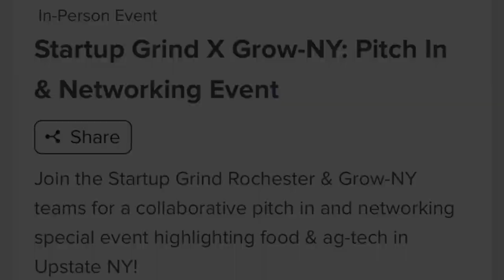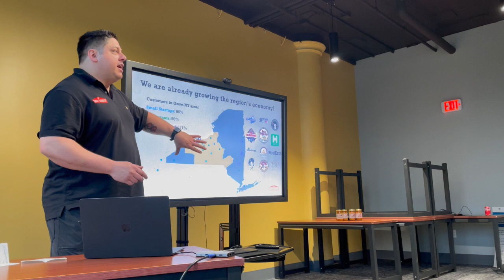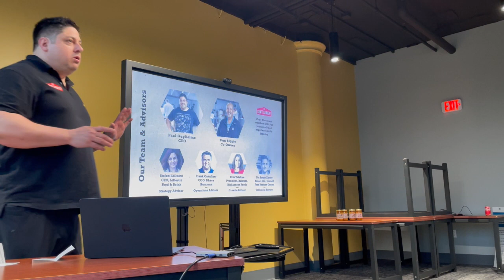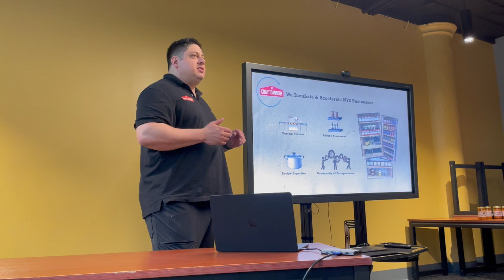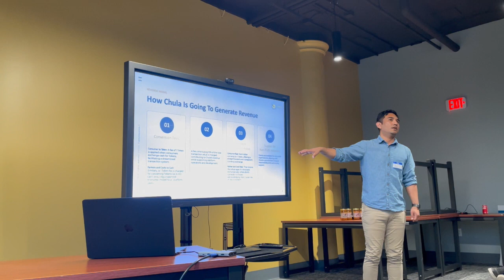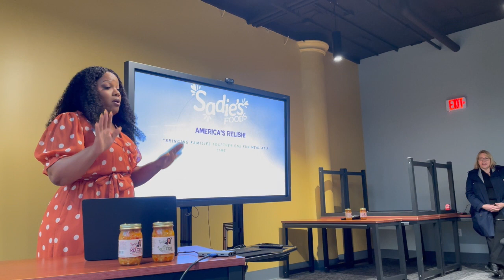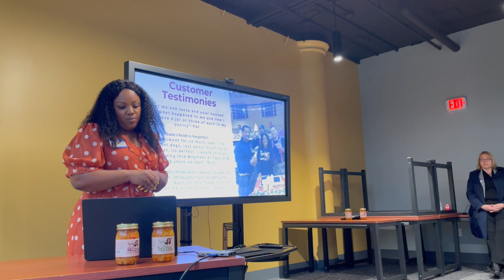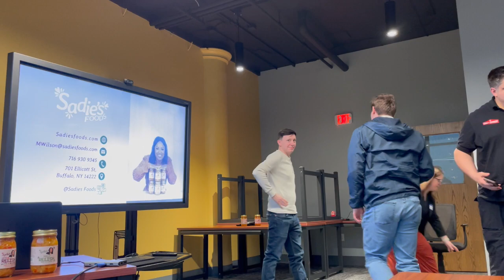Startup Grind GrowNY Edition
Startup Grind X Grow-NY
The Startup Grind Rochester & Grow-NY teams are collaborating for an exciting special edition of the monthly Pitch-In! This event will feature food & ag-tech companies and offer a chance to practice your pitch as you apply for the $1M top prize Grow-NY Food & Agriculture Business Competition (5/15 deadline). Our pitch event in Rochester will feature a pitch from a Grow-NY winner, giving insights to new food and ag founders and aspiring startups and an opportunity for Q&A! This hybrid pitch and open forum event is open to anyone. We hope to see you there!

PITCH FORMAT

Startup Pitch - 10 minutes
Open Q&A - 5 minutes

MEET THE STARTUPS
Speaker 1: Paul Guglielmo - Craft Cannery - Former Grow NY Winner

Craft Cannery takes YOUR recipes and creates YOUR delicious and special products, just the way you want them. We specialize in sauces, dressings, oils, marinades, teas, soups, meat sauces, meal-in-jar (like chili and jambalaya) and more.

We make products that go on the shelves in grocery stores (big and small), are served in restaurants, professionally prepared by caterers, sold by local artisan’s at Farmer’s Markets, and more.

Speaker 2: Ujj Rai - Chula

Chula (meaning kitchen in Nepali/Hindi/Urdu/Bengali) is a humble, yet ambitious endeavor aimed at bridging the gap between local farmers, cooks, and consumers. With Chula, we aim to build a community where everyone has a seat at the table, where farmers can showcase their produce directly to consumers, and where cooks can craft meals that celebrate the bounty of our local land. Consumers have access to local, healthy meals while supporting local farmers and cooks.

Chula is a 0% commission and free signup platform that bridges the gap between local users, cooks, and farmers by providing a seamless digital ecosystem for listing, ordering, and processing payments.

Speaker 3: Mercedes Wilson - Sadies Relish

Sadie's Relsih is a cabbage based relish that is sold in over 135 grocery stores including Tops Friendly Markets, Wegmans, Price Chopper/Market32 and more.

This cabbage based relish goes great IN or ON dishes, so whether you are adding flavor to your favorite entertainment board, your pot roasts, or your families summer grilling experience, we have you covered!